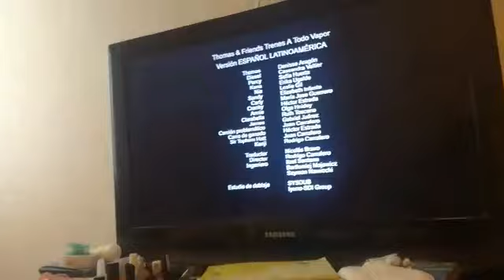Thomas y sus amigos Trenes a todo vapor Creditos Del Doblaje Portugues Y Mexicano Para Doblaje Wiki